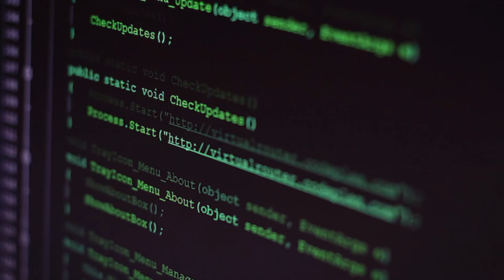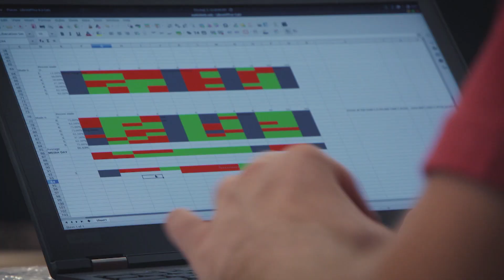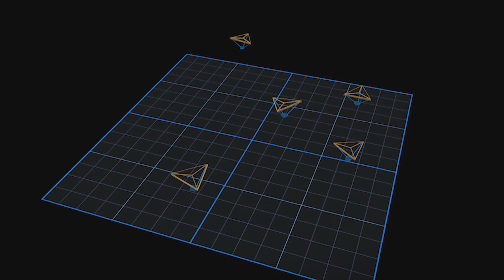Blimp Swarm Research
U.S. Naval Research Laboratory studies fish swarms using lighter than air aircraft.